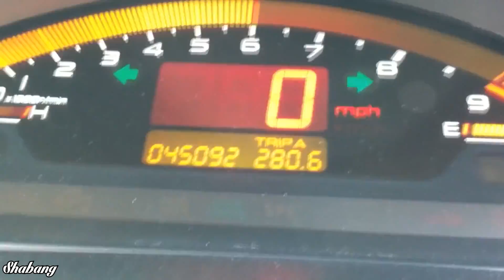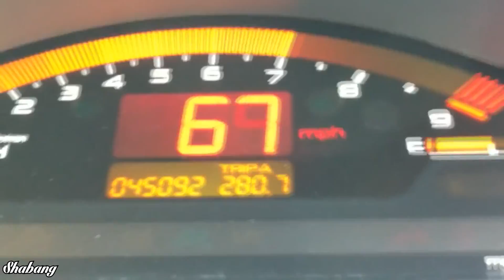Honda s2000 | Burnouts - Launches - Backfire